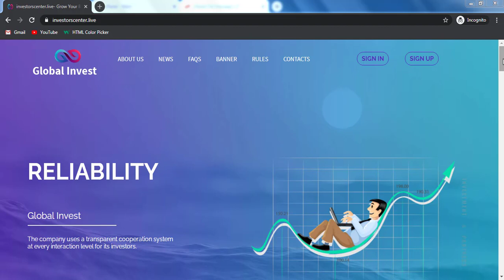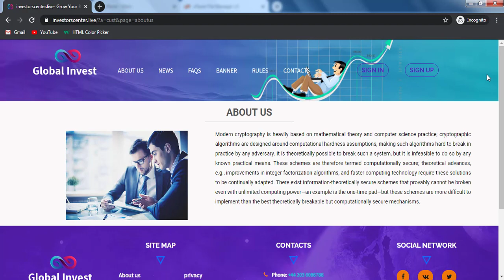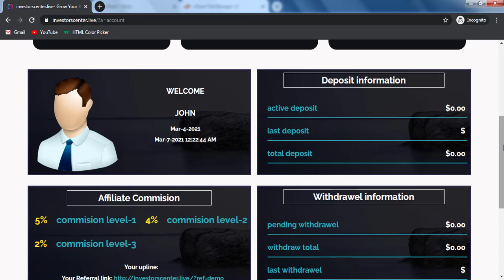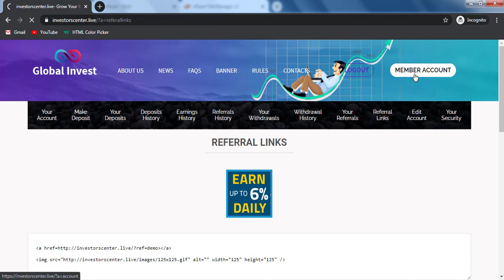How to Buy Hyip Template Cheapest Price | Template 4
File Receiving Time : Instant

All Add-Ons
Scraper Software
Etc...